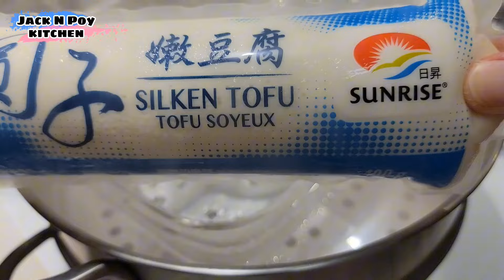3 KANTO FOOD RECIPES YOU CAN MAKE AT HOME / Jack N Poy Kitchen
*MANONG HOTCAKE

INGREDIENTS:
2 EGGS
1 1/4 CUPS WATER
3/4 CUP MILK
2 TBSP MELTED BUTTER, MARGARINE OR OIL
YELLOW FOOD COLORING
1/2 CUP SUGAR
SALT
2 1/2 CUPS AP FLOUR
1 TSP BAKING POWDER

BUTTER OR MARGARINE FOR BRUSHING
SUGAR FOR TOPPING

*KWEK-KWEK

INGREDIENTS:

FOR BATTER:
1 CUP FLOUR
2 TSP POWDER SEASONING
SALT
GROUND BLACK PEPPER
1 TSP ANNATO POWDER
1 CUP WATER

36-40 PCS QUAIL EGGS
FLOUR

*EASY HOMEMADE TAHO

INGREDIENTS:
SILKEN OR SOFT TOFU
TAPIOCA PEARLS
WATER

FOR CARAMEL
1 CUP SUGAR
1/4-1/2 CUP WATER
1 TSP VANILLA EXTRACT